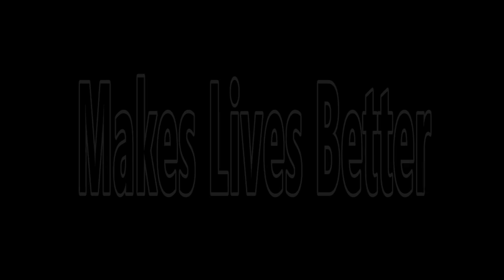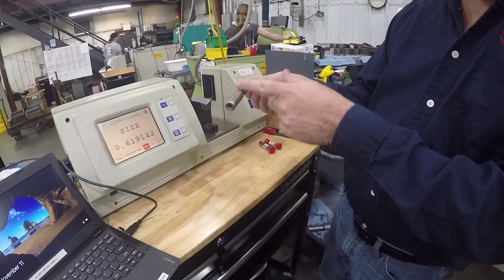2017 Philadelphia Region Contest Entry: Keith Valley Middle